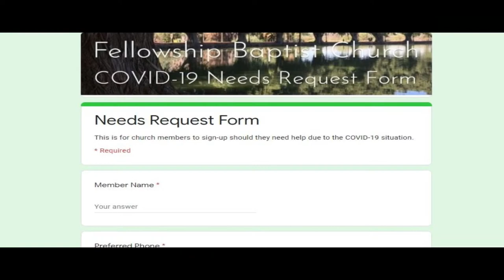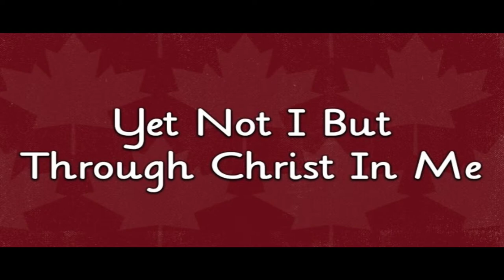FBC Sunday Service - September 20th, 2020